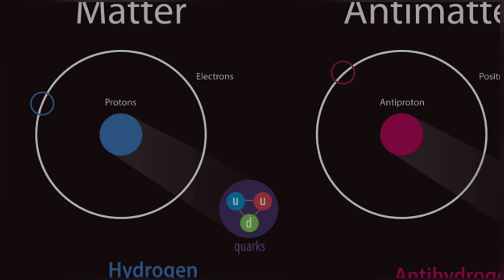Antimatter kya hai😱😱??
ब्रह्माण्ड का अद्भुत रहस्य”

“Unveiling the Power of Antimatter 🔍 | Exploring the Mysteries of the Universe”

Antimatter: The Universe’s Ultimate Enigma”

“Unlocking the Secrets of Antimatter”